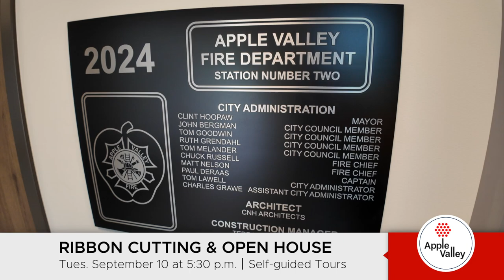Apple Valley Vibe - August 26, 2024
The Apple Valley Vibe is produced weekly and covers activities at the City of Apple Valley. For more information on these and other happenings,

- Fire Station 2 Ribbon Cutting & Open House
- Employment Opportunities
- Music in Kelley Park
- Fall Food Truck Festival